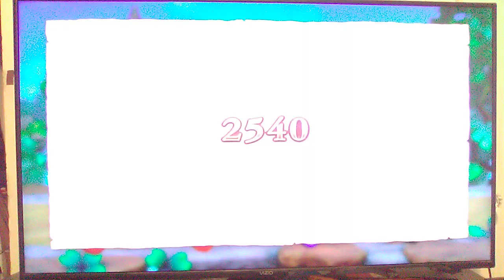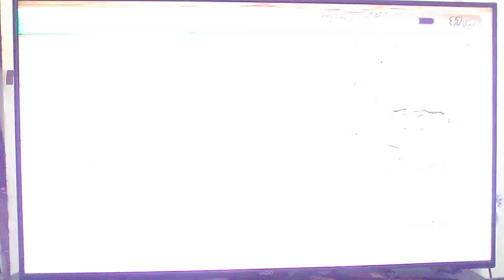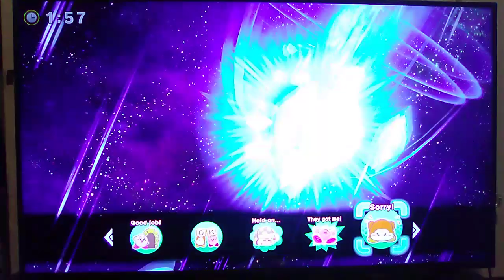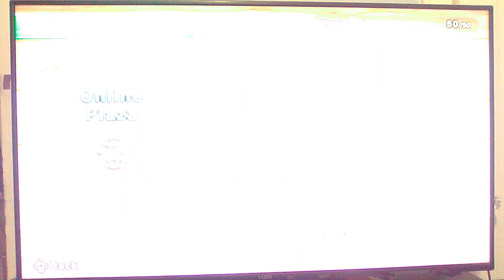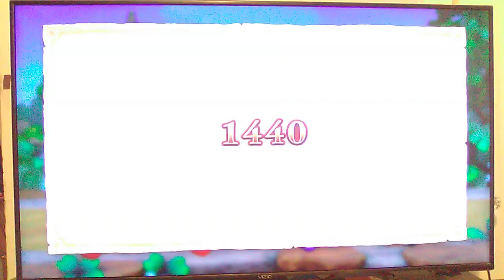More Boss Collision [Super Kirby Clash] [Road To 400]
I play some more Boss Battles Online
On 02/02/2020 Luigi8573 Is Playing Luigi's Mansion 3
Mario7462 Is Playing Lego Batman The Videogame